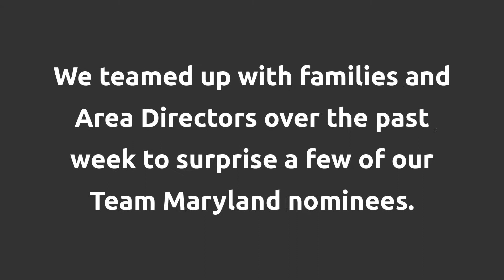2022 Team Maryland USA Games: Greg Fuss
You love to see it! Greg Fuss, an athlete from Frederick County received the surprise of his life when his mom told him the news that he had been nominated to represent TeamMaryland in the 2022 Special Olympics USA Games. Check out his surprise video and learn more about